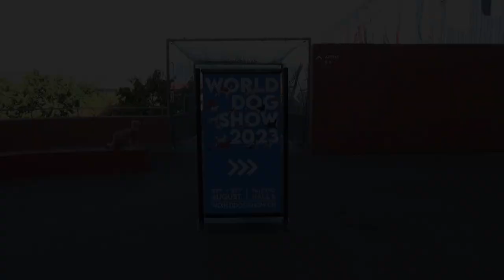World dog show 2023 in Geneva Switzerland 1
World dog show